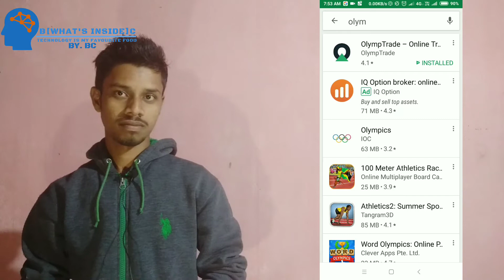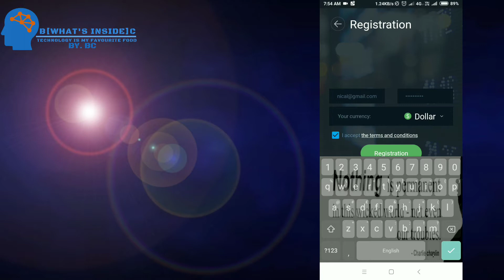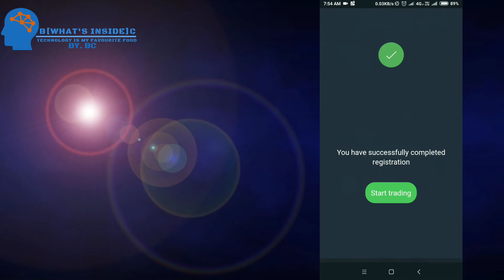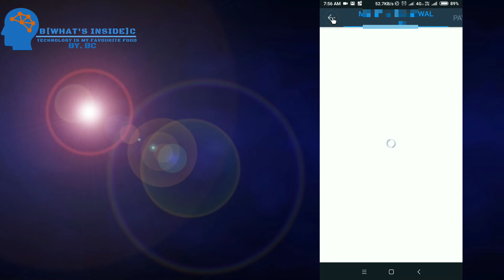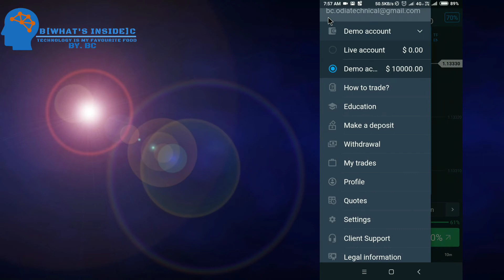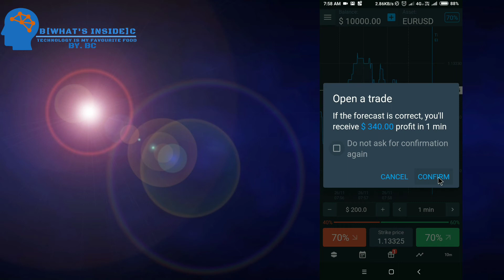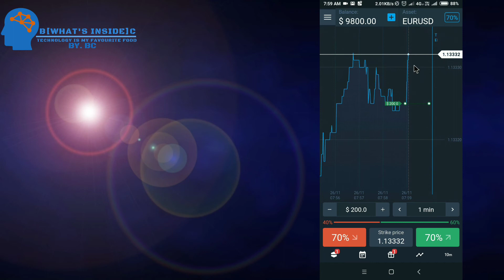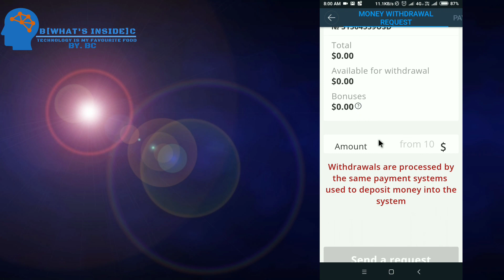RAATO RAAT CROREPATI KAISE BANE? | Olympia trade | 🤑🤑🤑🤑"B [What's inside]C"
you can get some tech masala videos
Unboxing of latest technical gadgets

Latest technical news
Full details about any type of technical gadgets

Namaste doston me apka dost Biplab chakrabarty ,Aj ap es video me dekhne walehen Kaise aap online se paise de sakte hain Olympiad trade app ke Madhyam se bahut acche tarike se dhanyavad.

Hi ! Friends mi Biplab chakrabarty, today i will show on how to earn from online games Olympiad.